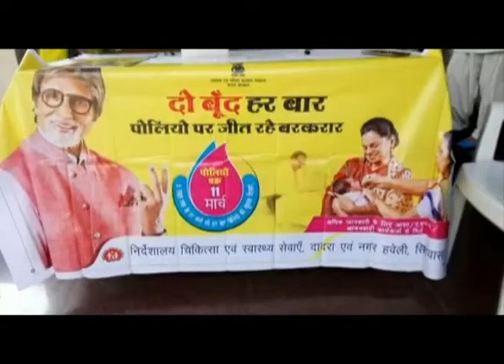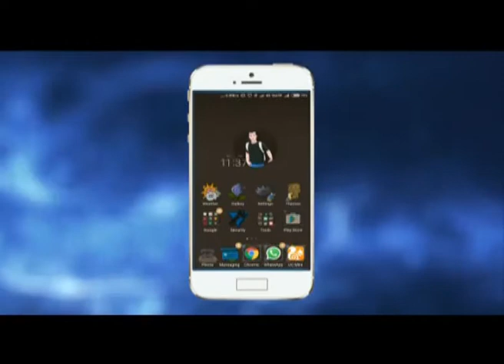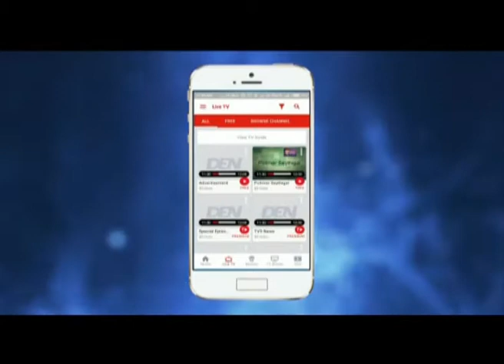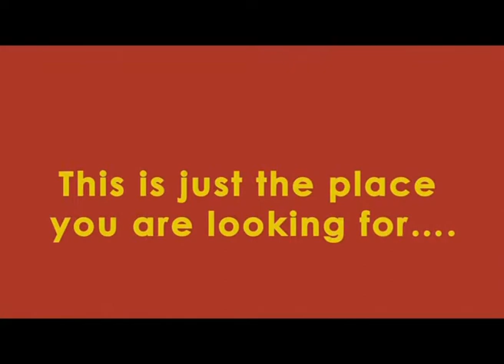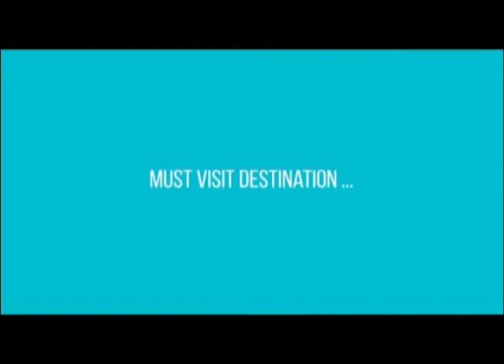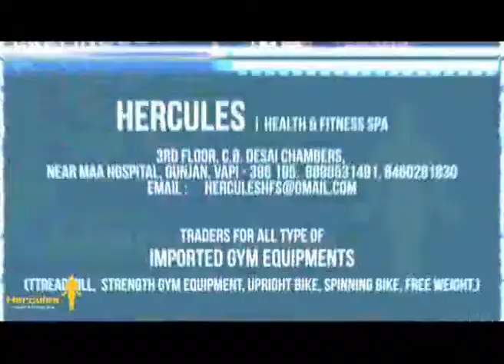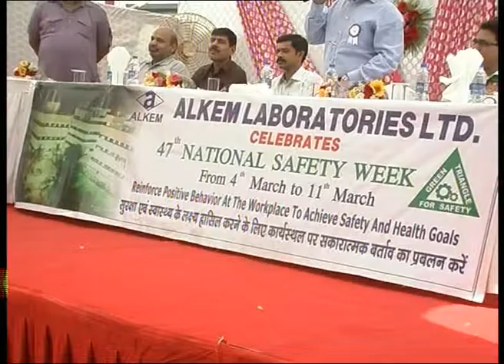CITY NEWS 11 March 2018